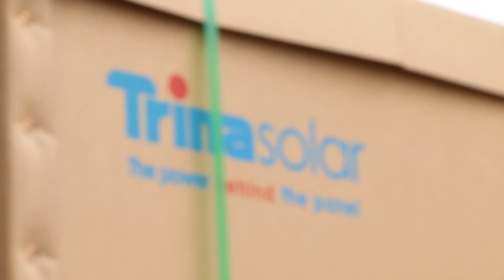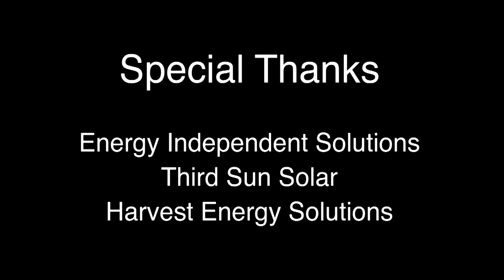A Time To Shine: 2014 Top Solar Contractors Discuss The Industry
Three of Solar Power World's 2014 Top Solar Contractors discuss being in the solar industry today. Join Third Sun Solar (Ohio), Harvest Energy Solutions (Michigan) and Energy Independent Solutions (Pennsylvania) as they discuss their jobs, the industry and the future, and then view the Top 400 Solar Contractors list